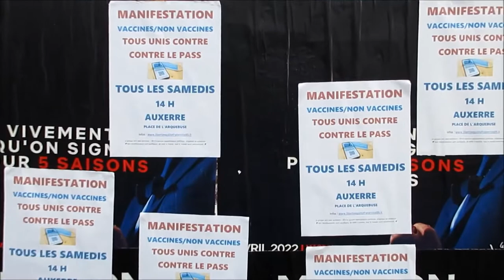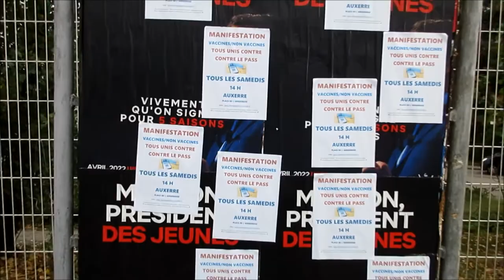Convergence AntiPass - Soutien aux personnels suspendus - Auxerre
15 septembre 2021, marathon de mobilisation auprès des personnels suspendus.
Rassemblement devant les décideurs : ARS et SDIS puis devant les personnels : hôpital, polyclinique, CHS, caserne des pompiers.